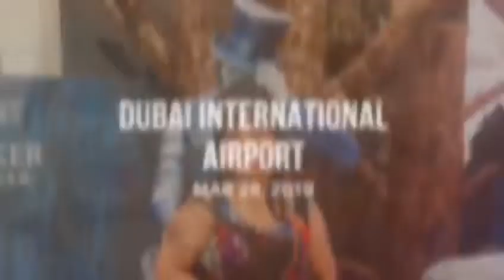Journey of my life Renu Gihar